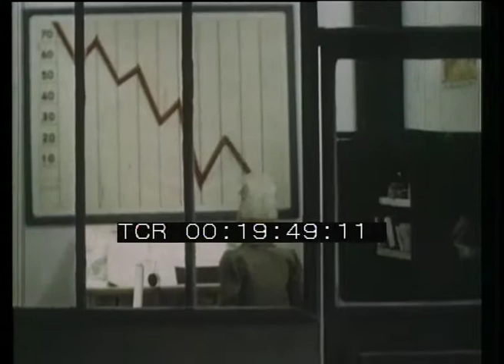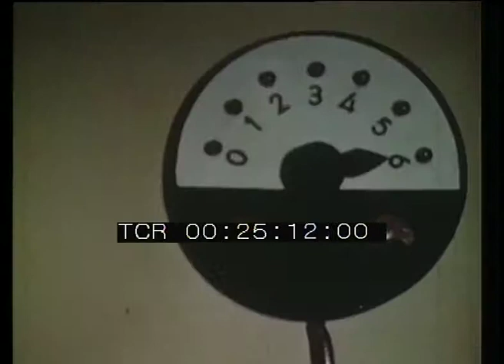Tre uomini al lavoro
Anno: 1950/1955
Abstract: Una specie di favola, realizzata con la tecnica dei pupazzi animati, racconta come, rinnovando i macchinari e migliorando l'organizzazione del lavoro, si possa ottenere in ogni officina un aumento di produttività.